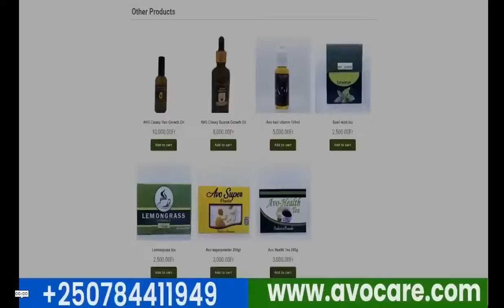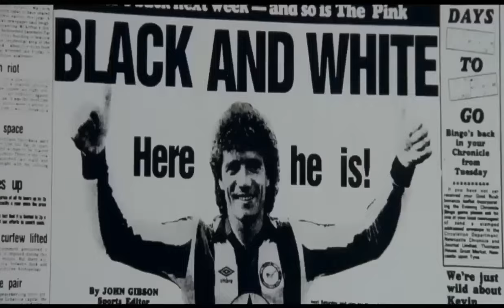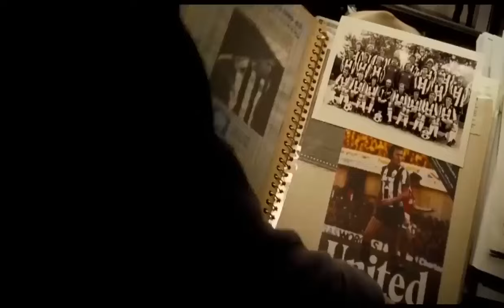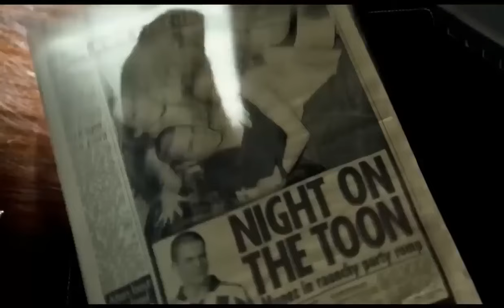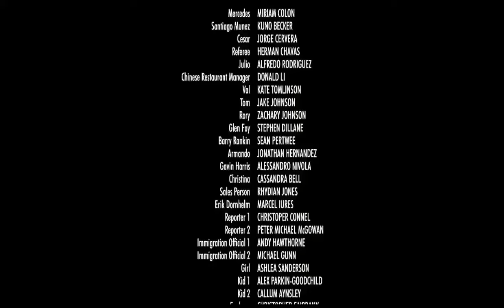AGASOBANUYE GASHYA IGIHINDE CY'AMATEKA FILM Y'UMWAKA BY ROCKY KIMOMO 2024